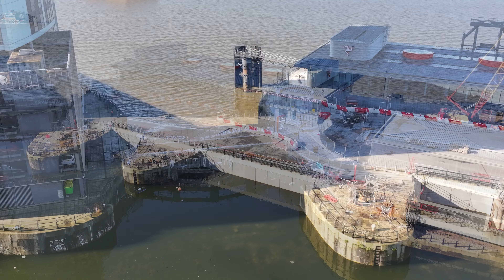New Isle of Man Ferry Terminal, Liverpool Development 3.3.24 (By Drone)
Here is episode 59 of my documentary of the new Isle of Man Terminal project by drone.

We have some of the final lifting works in this video too as the terminal prepares for the boats to arrive soon.

Plenty of more visual progress in this video with information on the new structure being constructed too.